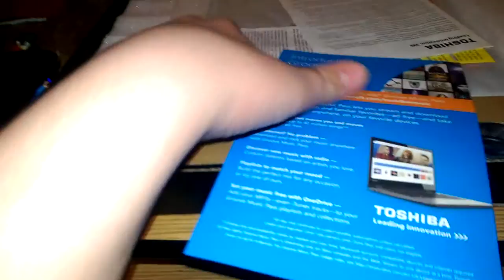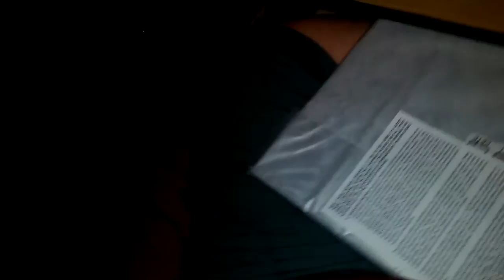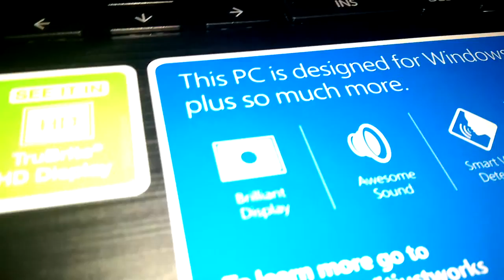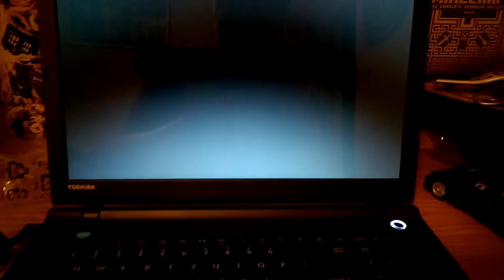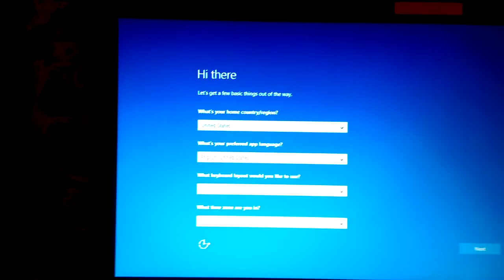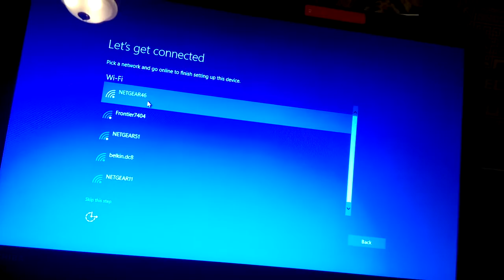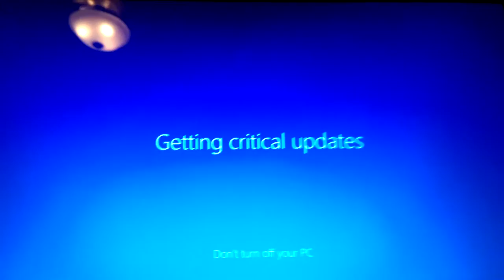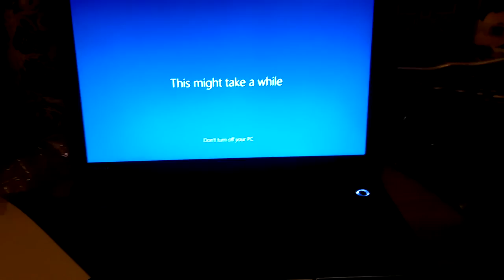Unboxing toshiba satellite laptop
New laptop